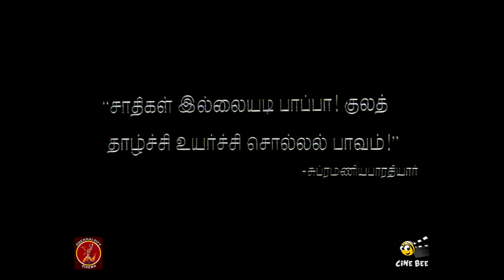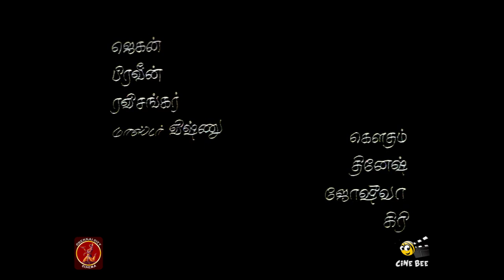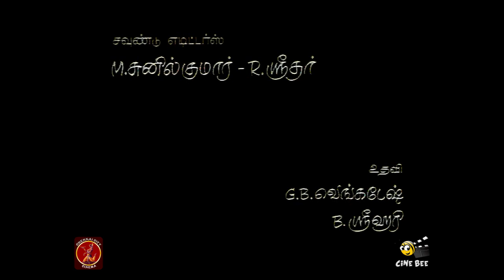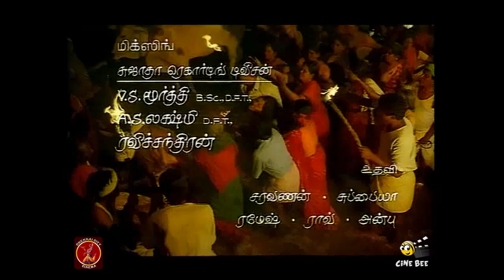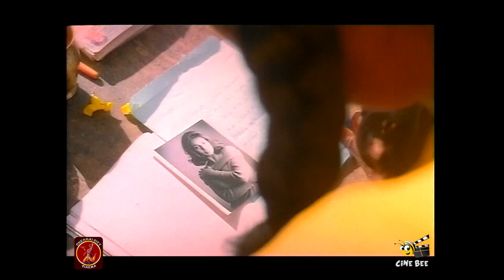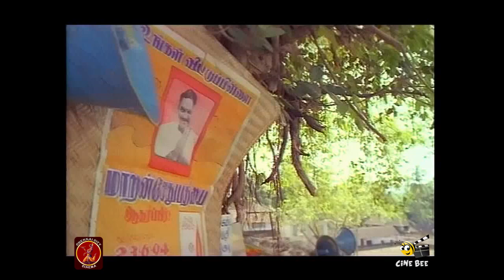Indira | Arvind Swamy | Suhasini Maniratnam | A. R. Rahman | Santosh Sivan | Full movie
Indira is a 1995 Tamil film co-written and directed by Suhasini Manirathnam. It features Anu Hasan in the title role, with Arvind Swamy, Radharavi and Nassar playing other supporting roles. A. R. Rahman composed the film's score and soundtrack, while Santosh Sivan handled the film's cinematography
The film revolves around a group of villagers from Maranur, India, and their clash with a neighbouring village leader, as their community begins to prosper. Soon money and greed threaten a will for peaceful coexistence between the two rivalling communities. The main theme involves the role of the caste system, and how the younger generation strive to overcome it. The film stars Anu Haasan, cousin of the director Suhasini, as well as Arvind Swamy and Nassar in lead roles.